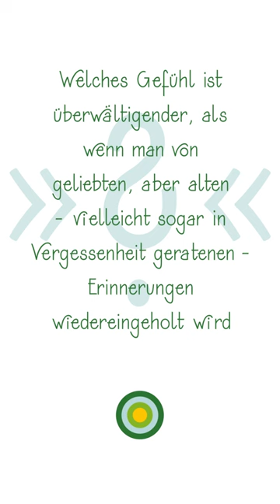Gebrannte Mandeln wie vom Weihnachtsmarkt! Mandeln Cashews Walnüsse Vegan